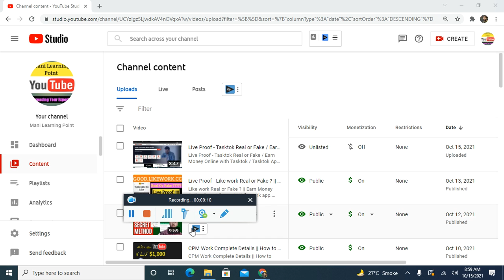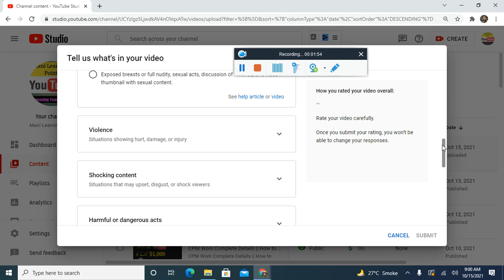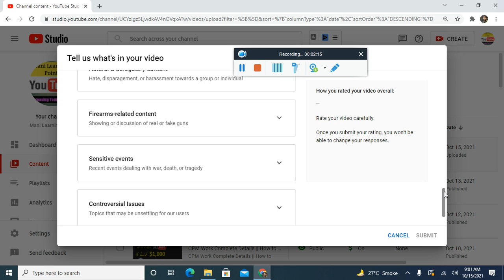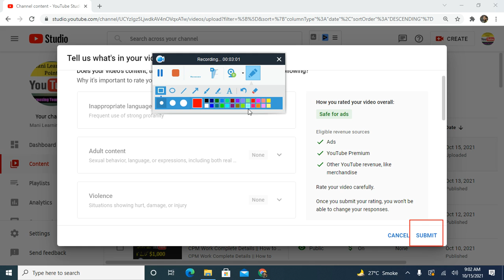YouTube Monetization Update 2021 || Youtube Latest Update 2021